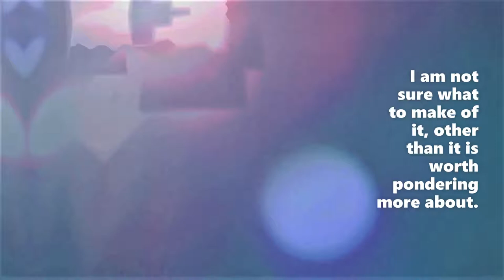One of the missing videos 411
This is a clip of another look at hearts in the sky